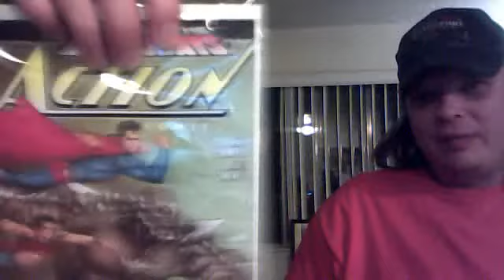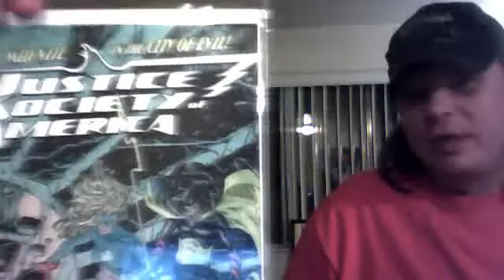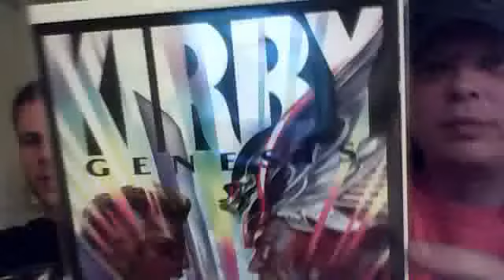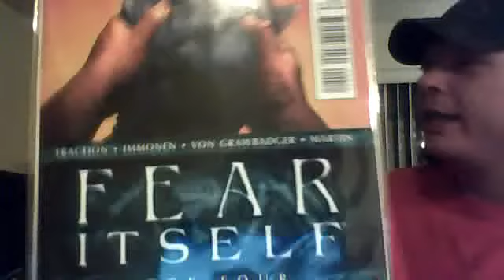EP. 94 comicreviewz's weekly picks... Severed #1, Fear It Self, Kirby Genesis, JSA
comicreviewz's weekly picks...   Severed #1, Fear It Self, Kirby Genesis, JSA